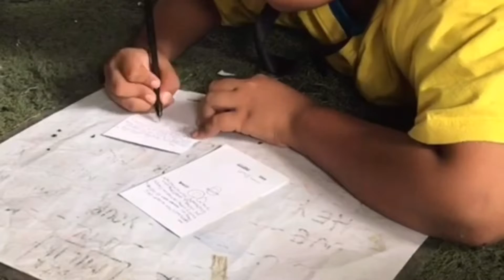MAU KERJA DI AMERIKA SAMBIL KULIAH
“JANGAN PERNAH BERHENTI UNTUK BERMIMPI”.

Kita mau ajak ngobrol VINA bagaimana dia pengen banget kerja di amerika sambil kuliah...
Luar biasa cita2 nya..
Langsung aja yah kita simak obrolan kita kali ini..siapa sih Vina..?